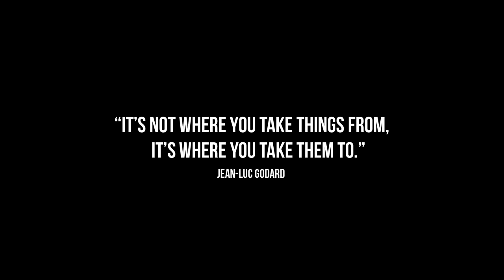Princess Berlinale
Gewinner Spotlight Publikumspreis 2014

IDEE: Sebastian Stojetz, Helena Hufnagel
REGIE/SCHNITT: Helena Hufnagel
PRODUCER: Tina Kringer
KAMERA: Doro Götz
SZENENBILD: Pit Janzen, Caro Flammang
KOSTÜM: Caro Flammang
MASKE: Lena Wollenweber
TON: Sina Flammang
STEADICAM: Thomas Schiller
REGIEASSISTENZ/SET AL: Leonie Kurz
LICHT: Franz Kastner
BÜHNE: Dominik Müller
SET RUNNER: Mira Hütto, Arthur Sänger
HELFER: Lukas Stojetz, Sedat Aslan
DANKE AN: Monika Schuster

TRAMPER: Ole Fischer
PRINCESS: Bianca P.
MUSTANG: Eric Reinartz
HARLEY-CREW: Mathias Kunze und Freunde
PICK-UP Fahrer: Michael Frechen

HFF München:
Gesamtleitung: Christian Köster
Wissenschaftliche Mitarbeiterin: Carolin Biesenbach
Herstellungsleitung: Anna Katharina Brehm
Festivalbüro: Ileana Cosmovici

A SPECULATIV SPOT BY HELENA HUFNAGEL. FINANCED AN PRODUCED BY COCOFILMS AND HFF MÜNCHEN. WITH FRIENDLY PERMISSION OF THE BERLINALE.